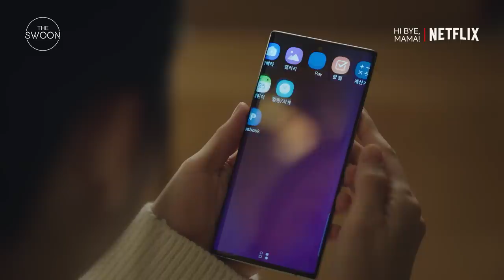Kim Tae-hee makes a classic social media blunder | Hi Bye, Mama! Ep 4 [ENG SUB]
When your worst fear of accidentally pressing the ‘like’ button while scrolling down someone’s feed becomes true… 😱😨